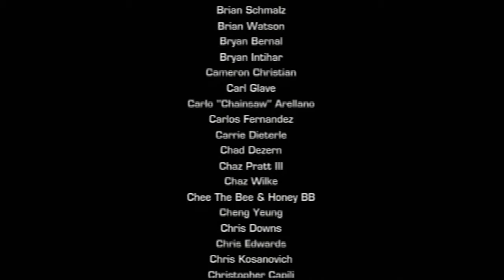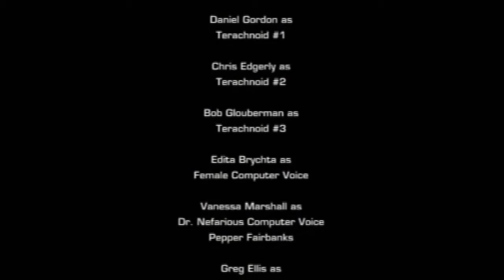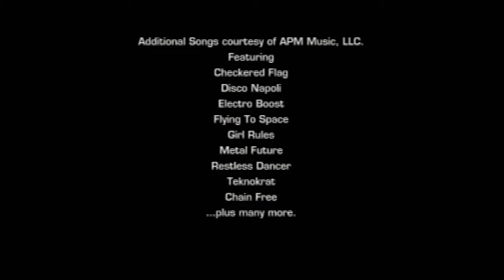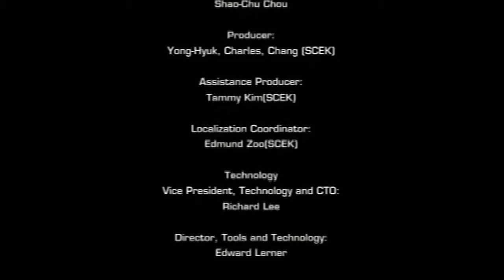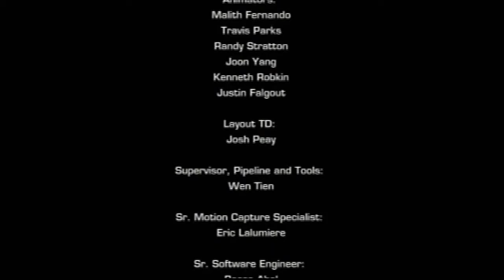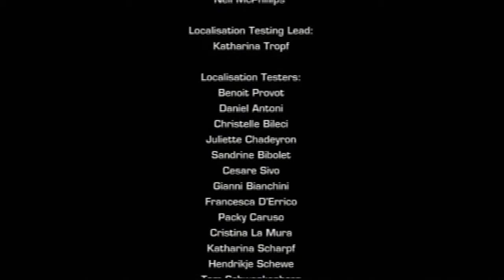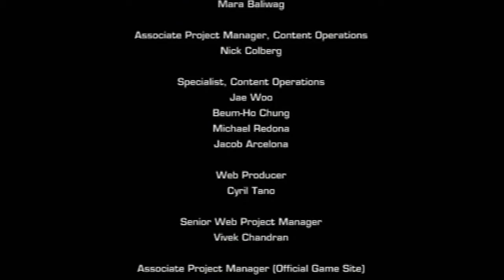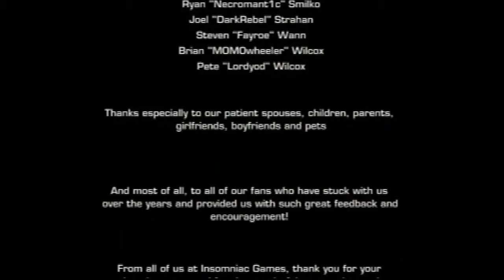Let's Play Ratchet & Clank A Crack In Time Part 23 The Final Battle